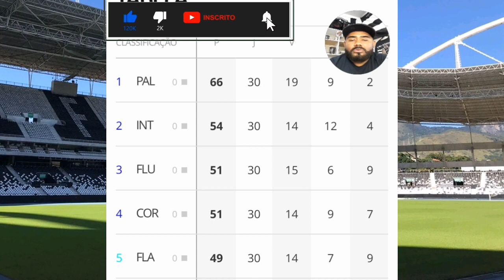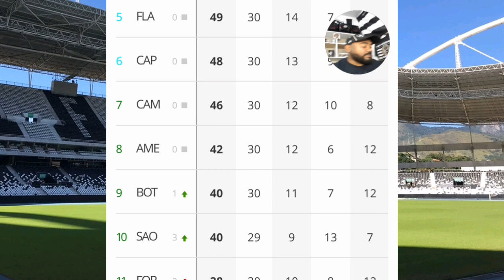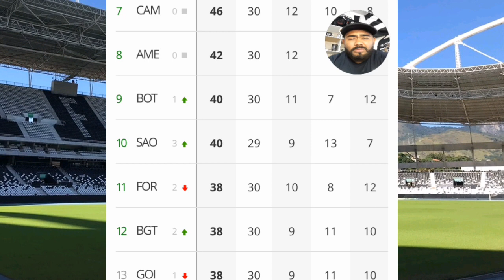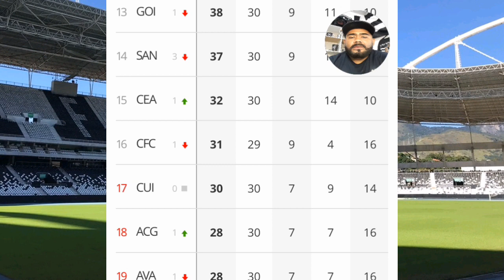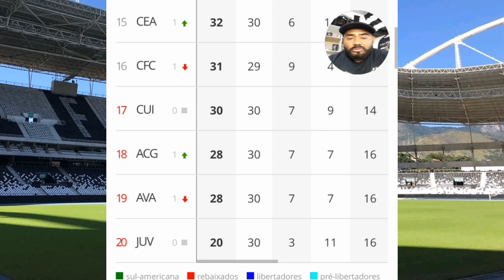BOTAFOGO ENTRA DE VEZ NA BRIGA PELO G8/ GLORIOSO SOBE NA TABELA DE CLASSIFICAÇÃO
Em um jogo de dois tempos distintos, o Botafogo venceu o Avaí por 2 a 1, de virada, na Ressacada, e se aproximou do G8 (grupo que pode garantir vaga na Libertadores) do Campeonato Brasileiro. Bissoli abriu o placar para o time catarinense, enquanto Víctor Cuesta e Tiquinho Soares marcaram para o Alvinegro. Com o resultado, o Glorioso soma 40 pontos, a dois do América-MG, atual oitavo colocado. Já o Leão da Ilha segue com 28, no Z4.

Na próxima rodada, o Leão da Ilha visita o Fortaleza, dia 8, domingo, às 16h, na Arena Castelão. No mesmo dia e horário, o Glorioso volta a atuar fora de casa, desta vez contra o São Paulo, no Morumbi. Ambos os jogos são válidos pela 31ª rodada do Campeonato Brasileiro.

O QUE ACONTECEU NA PARTIDA

O confronto começou quente na fria Florianópolis. Com menos de um minuto, Jeffinho disparou com muita velocidade e arriscou da entrada da área levando muito perigo à meta do Avaí. O Botafogo iniciou tomando a iniciativa e também levou perigo em cobrança de escanteio de Marçal. Contudo, a defesa afastou com Bressan.
Mas logo depois, os donos da casa foram para cima e abriram o placar. Júnior Santos tentou evitar um cruzamento e deu um carrinho na área. A bola tocou na mão do atacante e, após consulta ao VAR, o árbitro assinalou pênalti. Na cobrança, o artilheiro Bissoli cobrou, com categoria, sem qualquer chance de defesa para Gatito.
Ao longo do primeiro tempo, os visitantes foram em busca do empate, mas pecaram nas conclusões. No melhor momento do Glorioso, Júnior Santos recebeu na área e estufou a rede de Vladimir. No entanto, o atacante estava à frente do defensor, e o árbitro Paulo Zanovelli da Silva anulou o tento.

EL PATRÓN COMEMORA
Na volta do intervalo, o Botafogo teve mais volume de jogo e, pelo alto, deixou tudo igual no placar. Fernando Marçal cobrou falta pela esquerda na cabeça de Víctor Cuesta. O argentino foi soberano na área e empatou para o Alvinegro logo no início da etapa final.

FARO DE GOL
Na sequência, o Alvinegro seguiu soberano nas jogadas aéreas e novamente deixou o Avaí nas cordas. Depois de mais uma bola alçada, Cuesta cabeceou e, no rebote, Tiquinho Soares soltou a bomba, sem chance para o arqueiro do time catarinense.

INACREDITÁVEL
Com intensidade, os visitantes passaram a dominar o adversário e o terceiro gol era questão de tempo. Todavia, Jeffinho perdeu um gol feito, de forma inacreditável. Eduardo fez fila na defesa do Avaí e só rolou para o camisa 47, que desperdiçou.

NÃO ANDOU MAIS
Depois da chance perdida por Jeffinho, o jogo teve uma queda brusca de qualidade. O Botafogo amarrou a partida e, de maneira inteligente, não deixou mais o adversário jogar. No fim, o Avaí tentou pressionar, mas faltou qualidade para empatar. O Alvinegro mantém vivo sonho da Libertadores.

FICHA TÉCNICA
AVAÍ 1 X 2 BOTAFOGO

Data-Hora: 06/10/2022, às 20h
Local: Estádio da Ressacada, em Florianópolis (SC)
Árbitro: Paulo Zanovelli da Silva
Auxiliares: Guilherme Dias Camilo e Leonardo Henrique Pereira
Cartões Amarelos: Bruno Silva, William Pottker (AVA) / Víctor Cuesta , Rafael, Jeffinho e Marçal (BOT)
Cartões Vermelhos: -
Gols: Bissoli (14'/1T) (1-0) / Víctor Cuesta (3'/2T) (1-1) / Tiquinho Soares (10'/2T) (1-2)

                                 PRODUTOS QUE ESTOU DIVULGANDO;